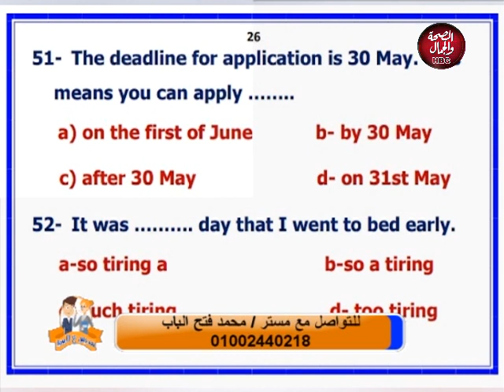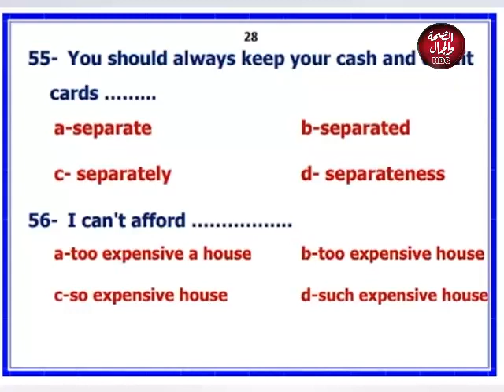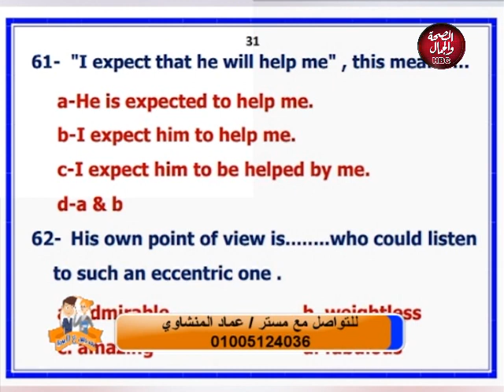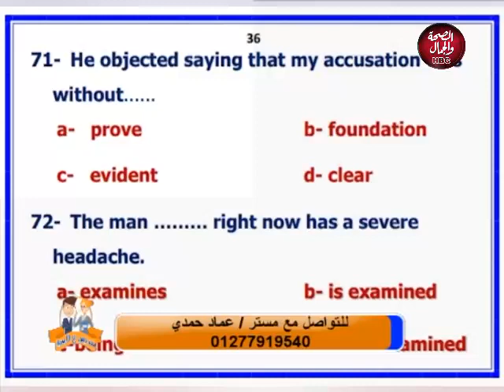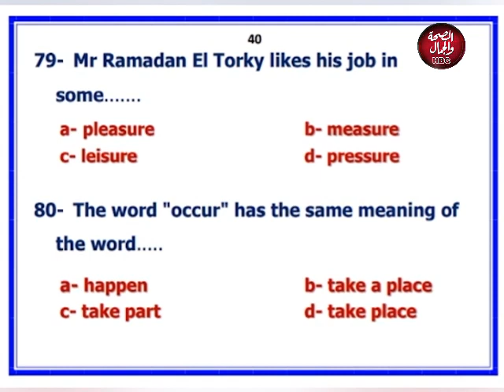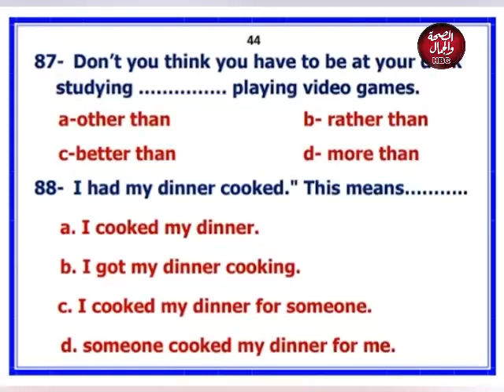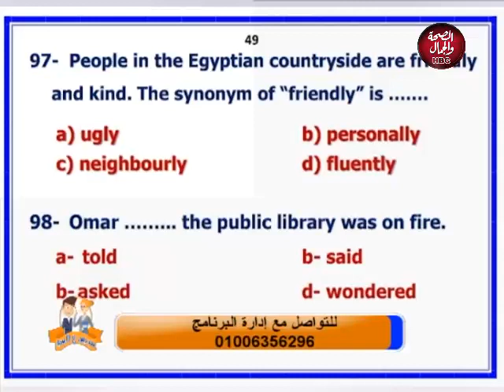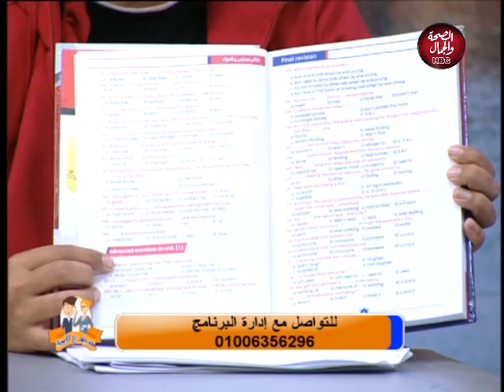مدرس علي الهوا | لغة إنجليزية مراجعة الوحدات من 1 _ 10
قناة_الصحة_والجمال# برامجنا